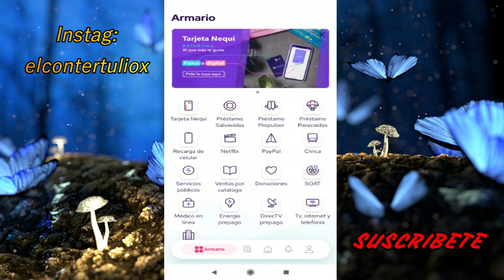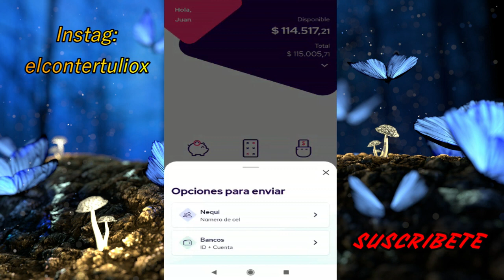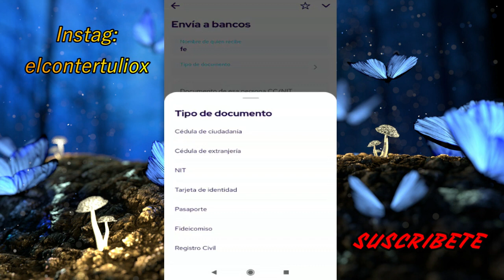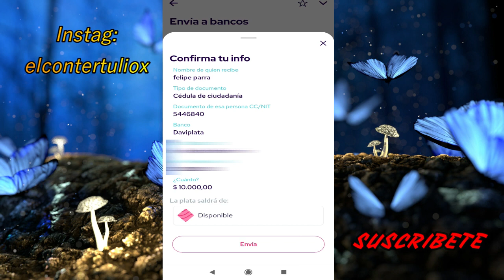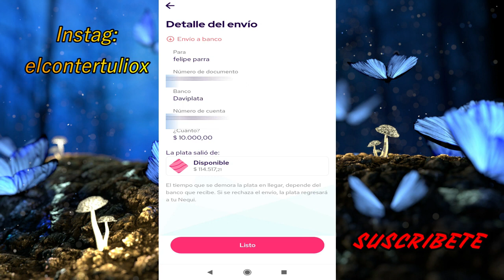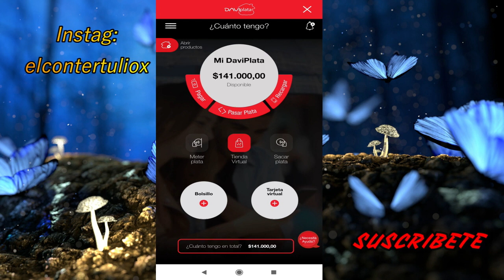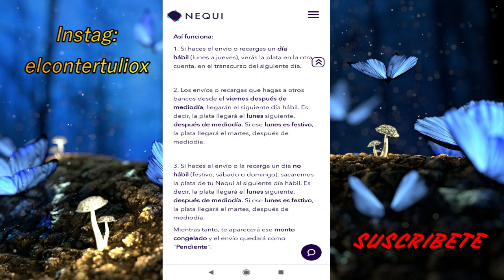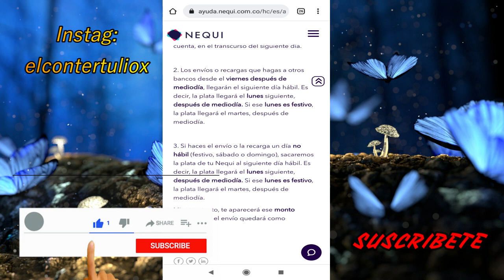💰 Como Enviar PLATA de NEQUI a DAVIPLATA 2025 Fácil y Rápido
El inversor Moderado tiene como principal objetivo el equilibrio entre la estabilidad y el crecimiento patrimonial, por lo que admite una exposición intermedia al riesgo.Recuerda que toda inversión tiene Riesgo y esta bajo tu Responsabilidad asumirlo o no , esto para prevenir y proteger la comunidad. Tenga muy presente que el comercio conlleva un alto riesgo de perder todo el capital invertido.